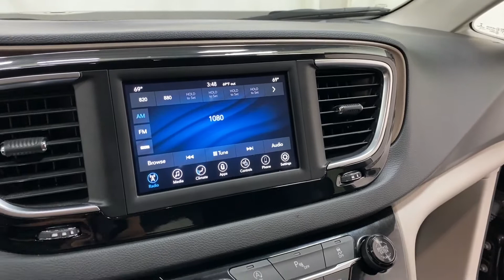Chrysler Pacifica "First Call Van" (JR257264)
Is your fleet complete?
Add the most versatile funeral car in the industry-The all new Chrysler Pacifica "First Call Van". This beneficial van can be used as a removal van, hearse, and flower car and more.